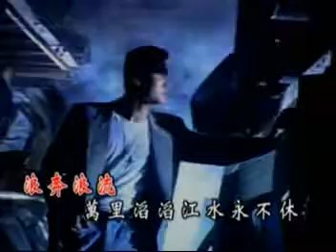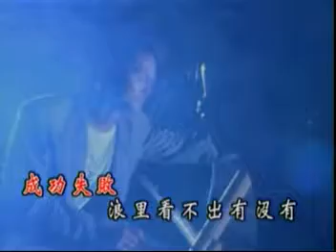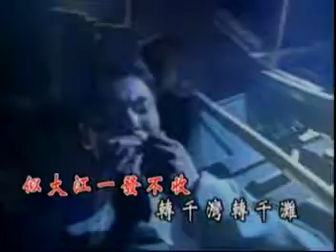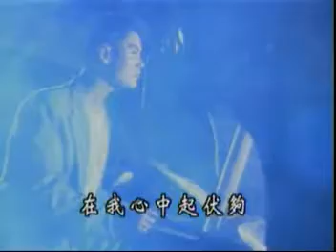上海滩 Seung Hoi Tan